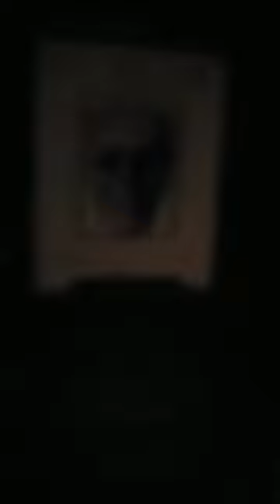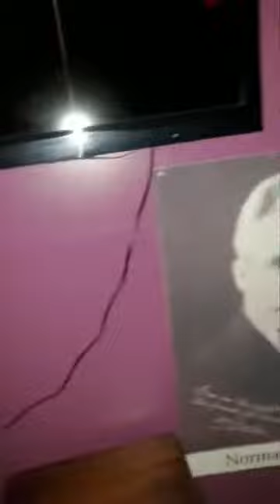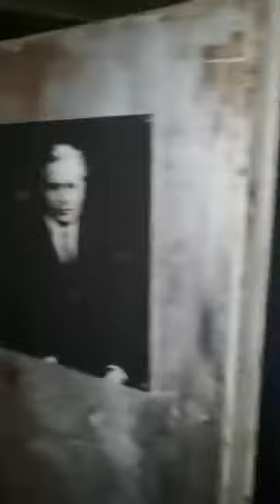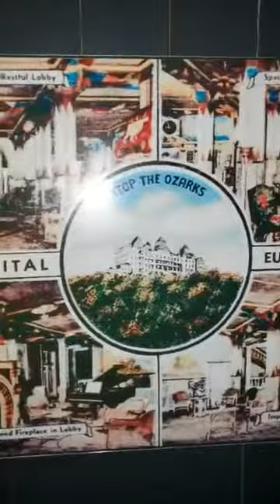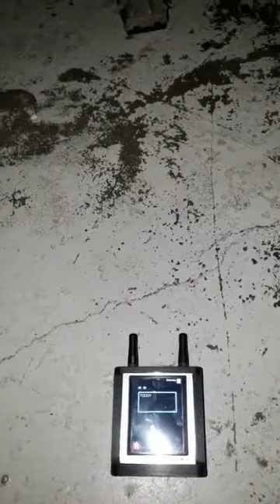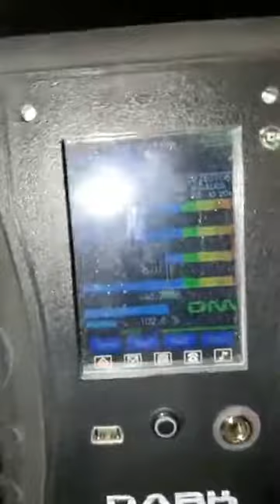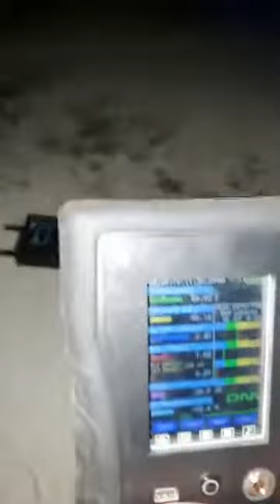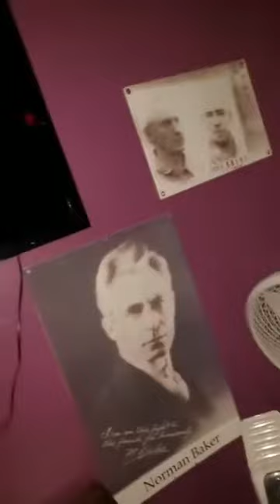Tour of Dr. Bakers Creepy Haunted Morgue at the Crescent Hotel in Eureka Springs, Arkansas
In this episode, we will be sharing with you a tour of the creepy and allegedly haunted morgue at the Crescent Hotel in Eureka Springs, Arkansas. This historic hotel is known for its many ghostly legends and rumored paranormal activity, and the morgue is one of the most intriguing and spooky areas of the hotel.

Join us as we explore the morgue and learn about its history and the stories of the spirits that are said to haunt it.